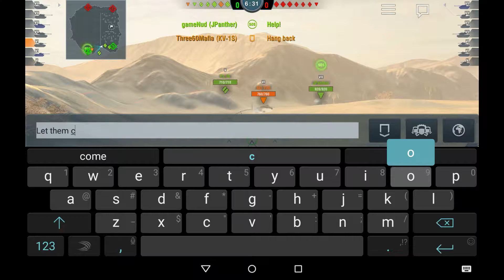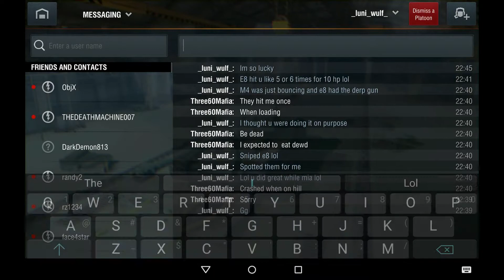WoT Blitz - KV-1S Ace Mastery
The bar has been set quite low, apparently :(